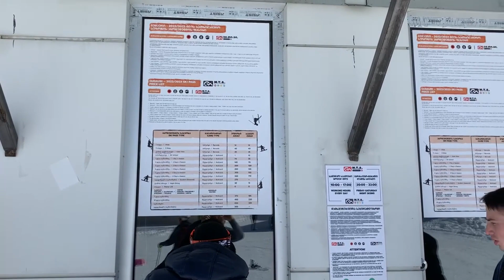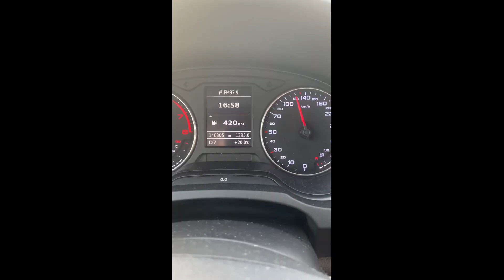Гудаури -Лыжный курорт.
Мы с друзьями съездили в Гудаури, покататься на лыжых, покажем вам горы и расскажем о ценах на этом курорте.На обратном пути заехали в крепость Ананури.